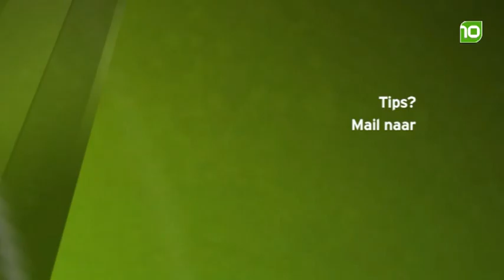Koppensnellen Dinsdag 18 oktober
Dagelijkse actualiteiten en opmerkelijk nieuws uit andere media.